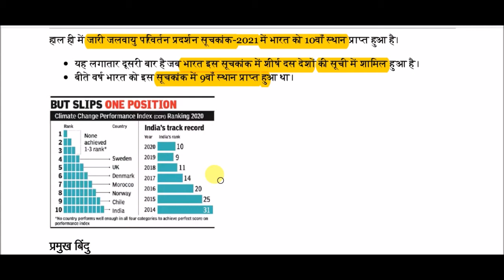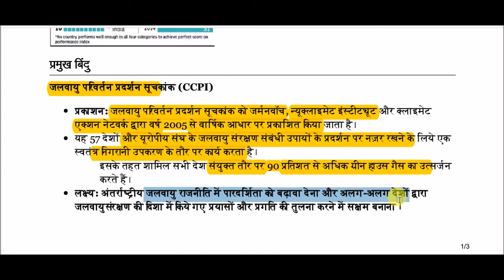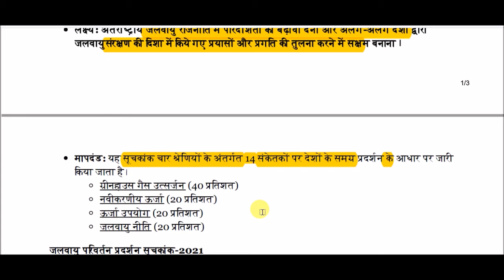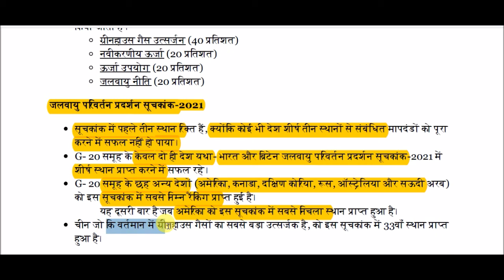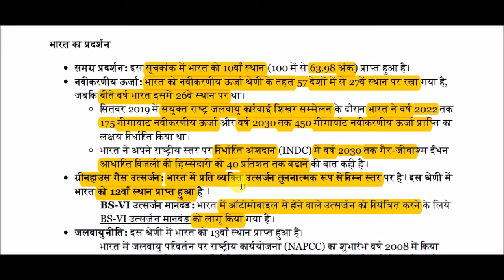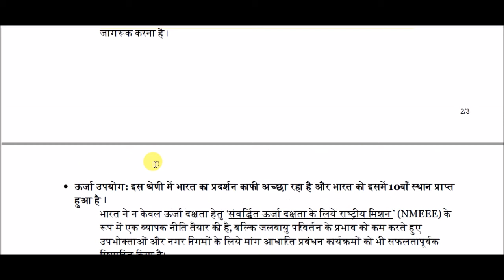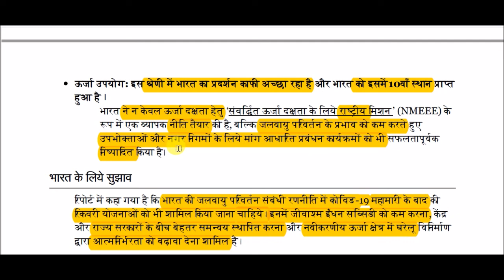जलवायु परिवर्तन प्रदर्शन सूचकांक || Climate change performance index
Climate change performance index for All Competitive Exams like SSC, Railway, IB, Bank, UPSC, BPSC, MPSC, PCS, etc.